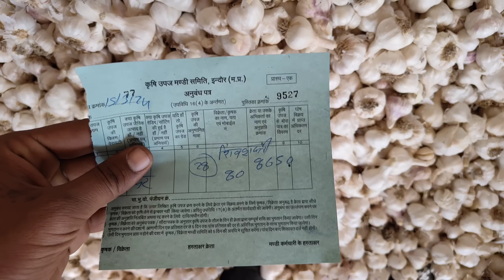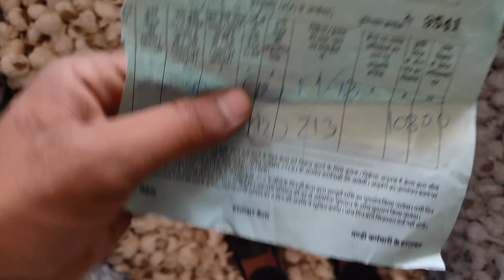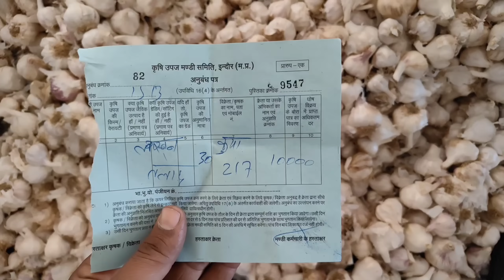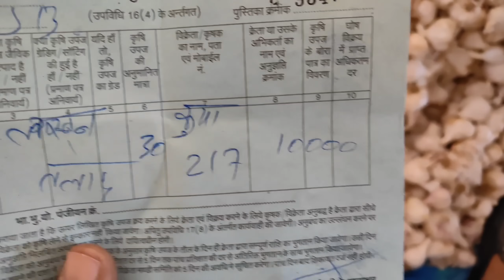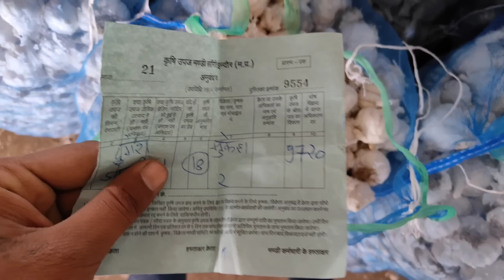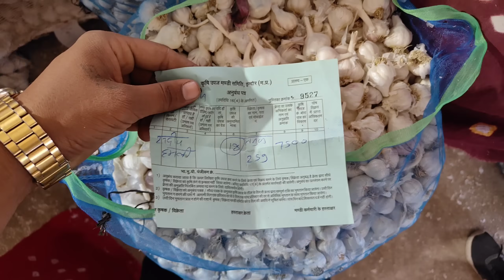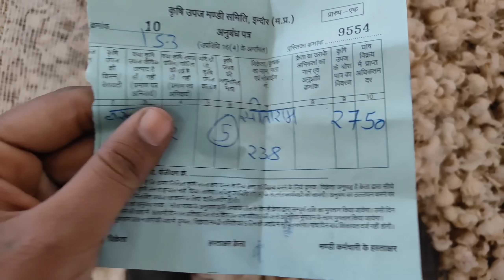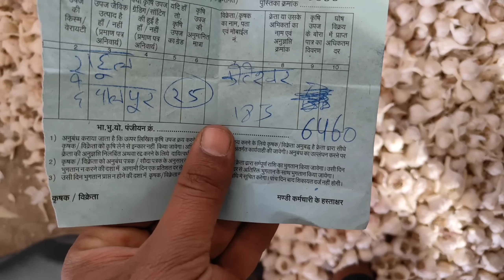दोपहर बाद का बाजार indore mandi lahsun ka bhav।lahsun ka bhav।indoremandi